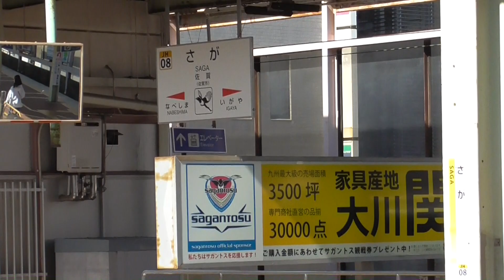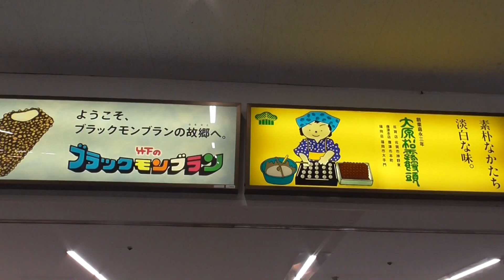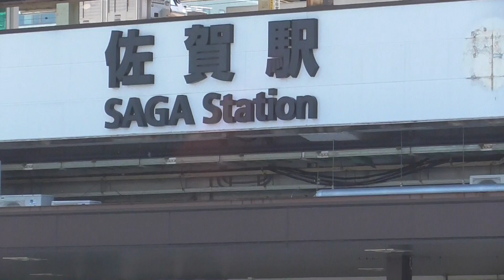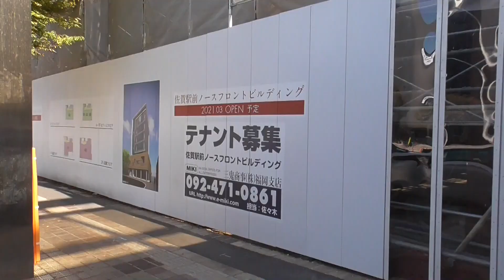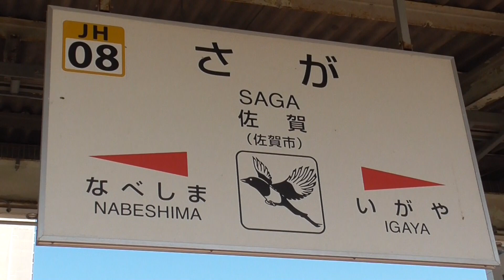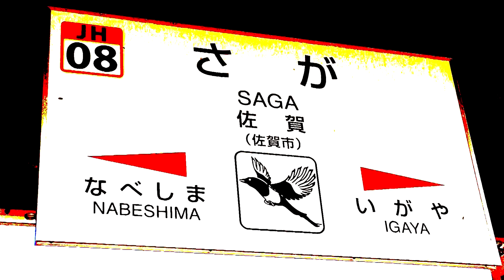再開発中の佐賀駅前を途中下車して見学 ２０２０１０３１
九州新幹線（西九州ルート）の停車駅（リレーかもめ）の佐賀駅に途中下車。そして私もよく食べる竹下製菓のブラックモンブランの生誕地でもあります。ＨＫＴ４８宮崎想乃さんのパネルも撮影。乗車列車はかもめ８８５系・特急みどり　九州北部（福岡・佐賀・長崎）を鉄道で巡る旅　２０２０１０３１